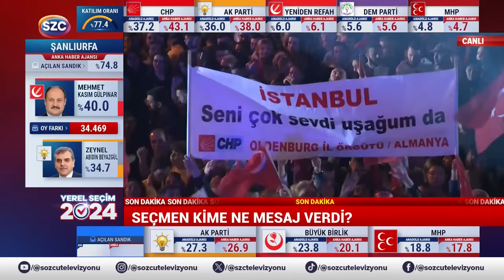Vay Mehmet Şimşek Vay! 'Doların Artmaması İçin...' Murat Muratoğlu Seçim Sonrasını Anlattı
Digiturk: 60
D-smart: 93
Turkcell TV Plus: 69
Tivibu: 69
Türksat Kablo TV: 76